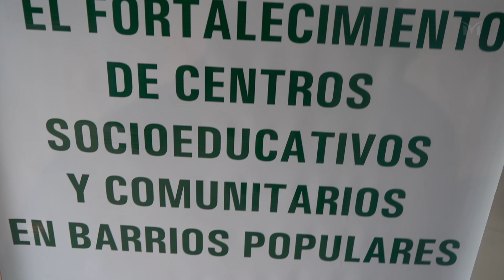JORNADA INFORMATIVA SOBRE CUD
La Secretaría de Desarrollo e Integración Social realizó una charla informativa con los Centros Socioeducativos del distrito sobre las gestiones de Certificado Único de Discapacidad y Pensiones No Contributivas.